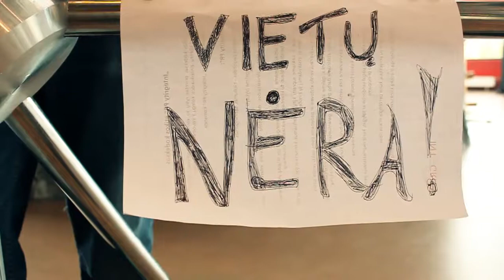Need and Speed - Noncommercial Ad (Project for University)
Idea by Agnė Vareikatė and her team